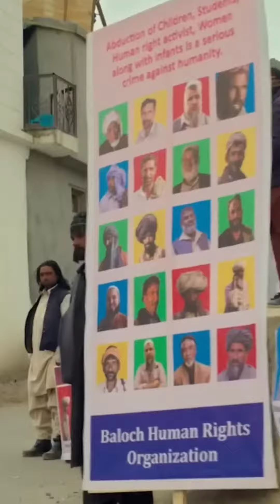THE KERALA STORY | what is the reality of kerala story ? | World lost information | Hindi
The film is premised on the conspiracy theory of "love jihad", and falsely claims that thousands of women from Kerala have been converted to Islam and recruited into ISIS. It was theatrically released on 5 May 2023, and became a commercial hit, becoming the second highest grossing Hindi film of 2023